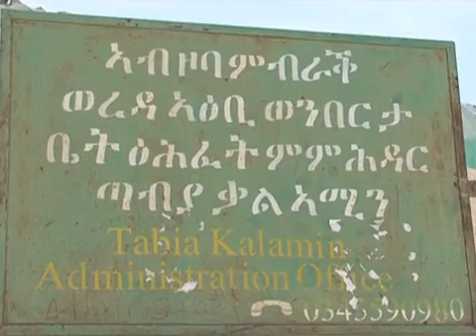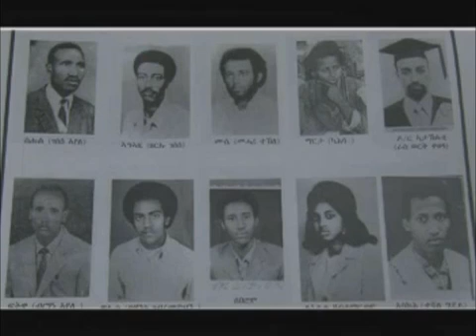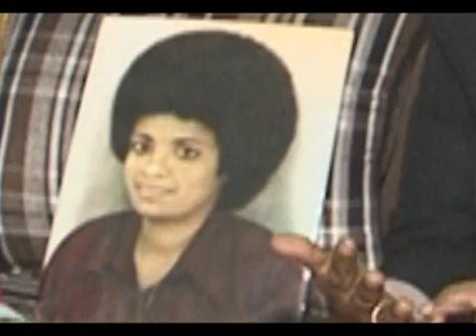Tigray TV. waga harenet p2